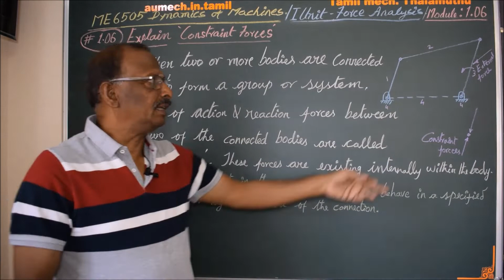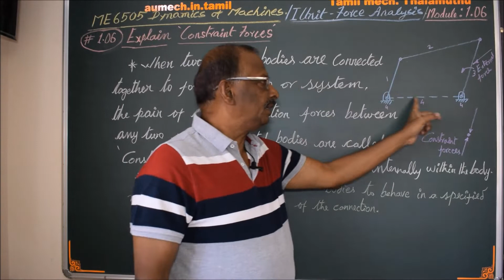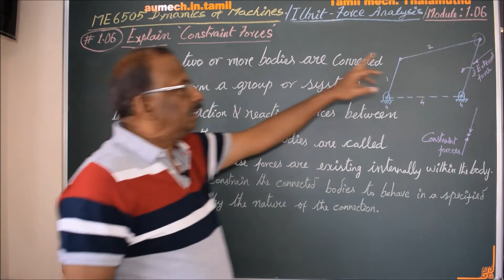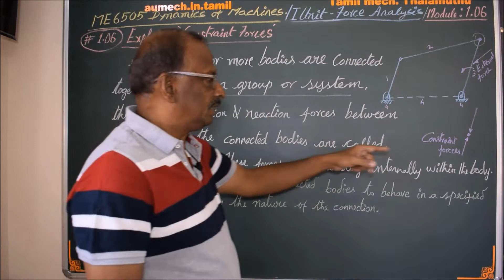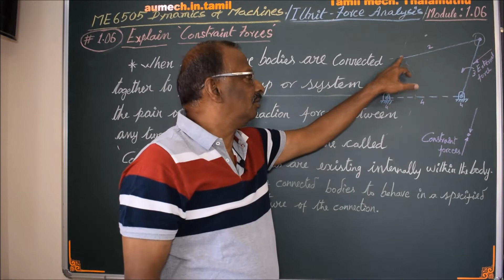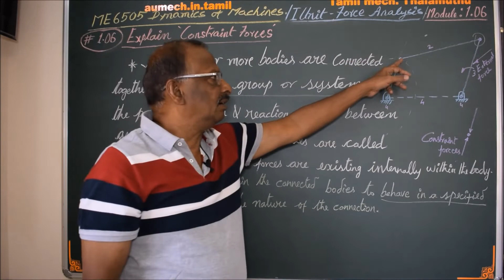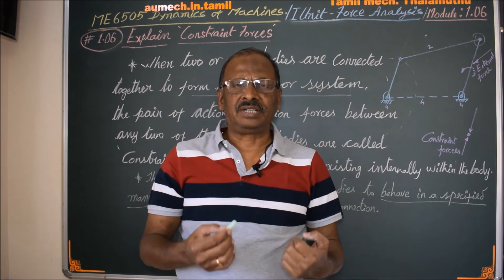What are Constraint Forces - M1.06 Dynamics of Machines in Tamil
I hereby explain the concept of Constraint forces in Tamil.